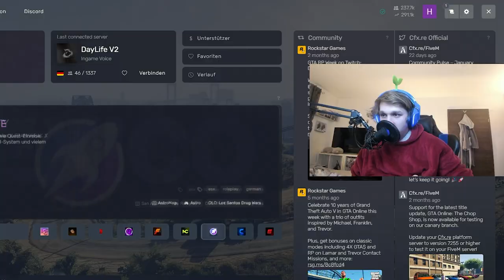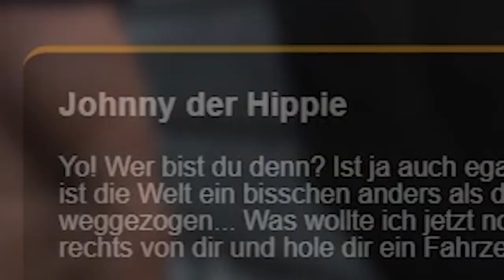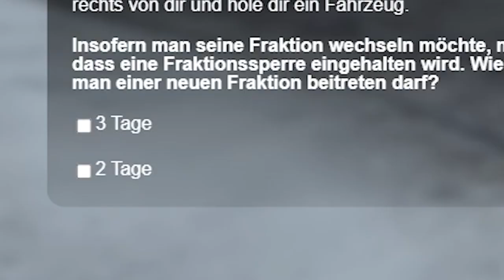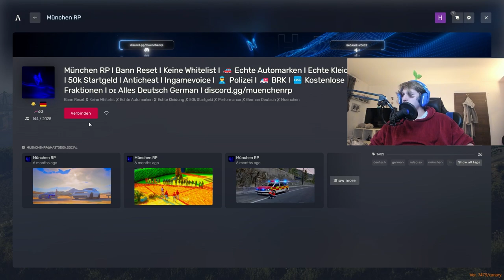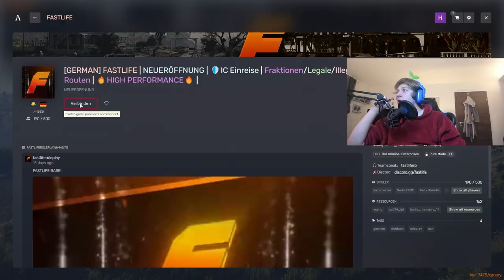Sie ALLE WERDEN SAUER (in GTA RP) 🤬😂